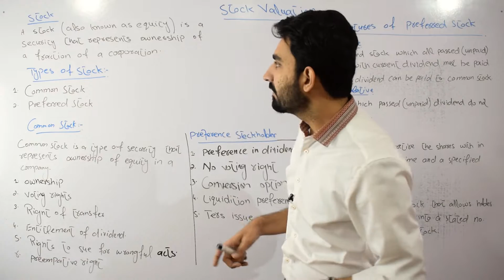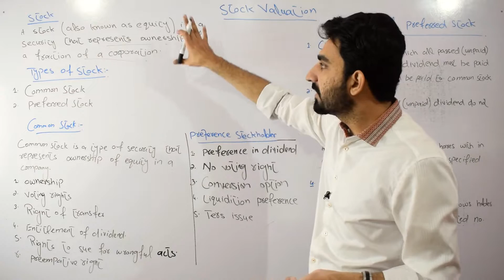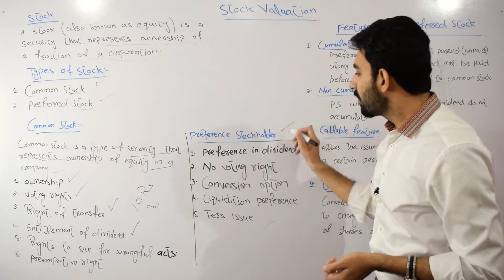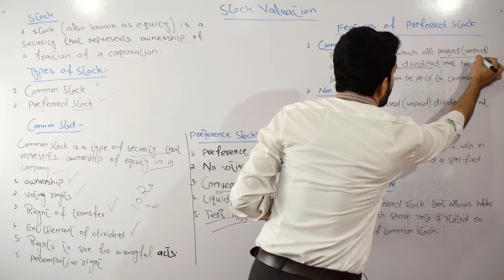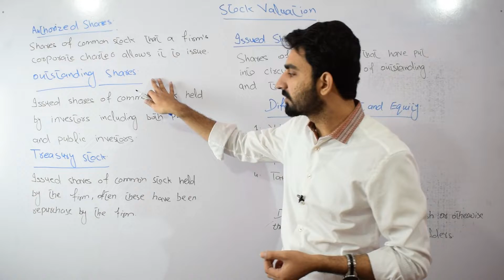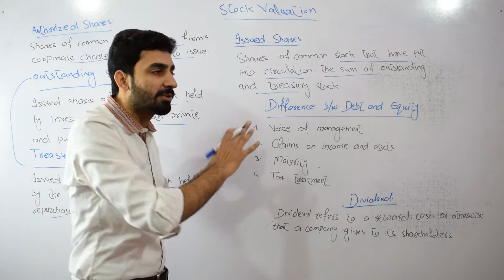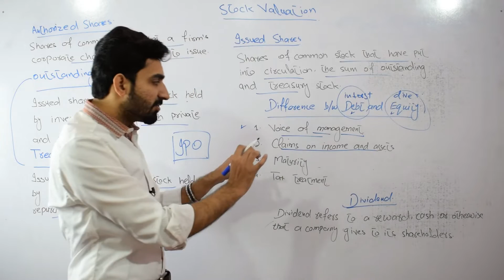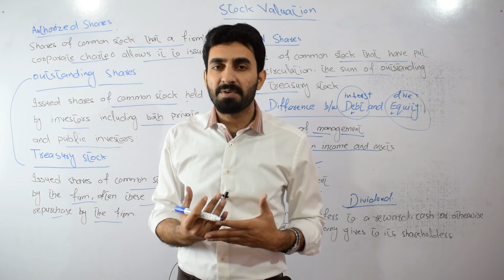lec-13 What is stock? Types of Stock |Stock Valuation (part-1)| BBA,MBA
This video explained what is stock and types of shares, what  is the feacture and rights of shares.
Topic discussed under this video:
1-  Stock/Equity defination
2-  Types of stock
3-  Features of stock
4- Rights of common and preferred stock
5- Share types